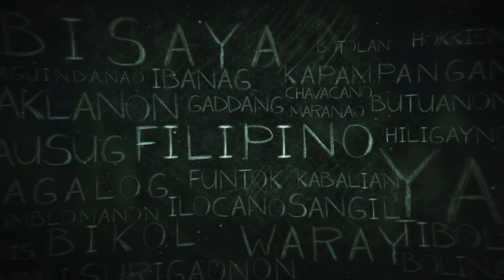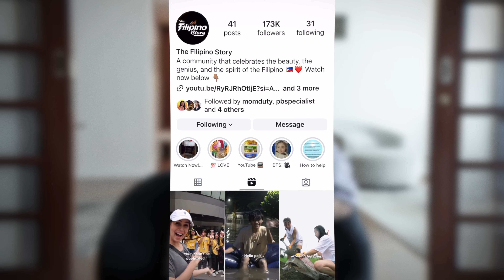Mexican Mom Gets Emotional About Filipino Culture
Check out these amazing Filipino American filmmakers who are changing the Philippines in a big way! 🇵🇭 Their powerful and touching stories might even make you cry. We got the honor to be interviewed by these talented people. Watch now to see their incredible work that grabbed our attention right away!

They’ve released 3 out of 6 animated episodes that are both fun and educational. If you want to learn about Filipino culture in a super entertaining way, you gotta follow them on ​⁠@thefilipinostorystudio

👍 Let’s Connect!